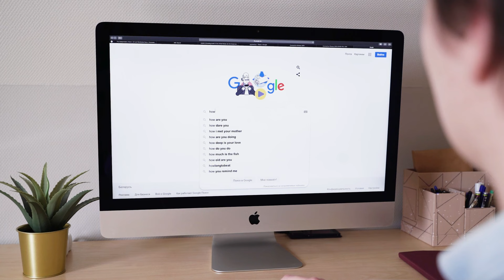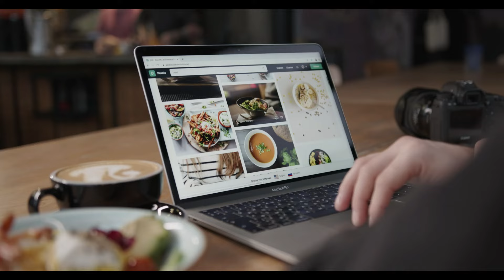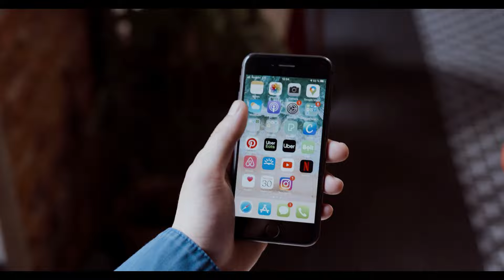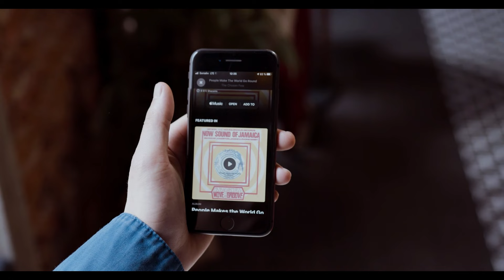Can ChatGPT Save Microsoft? | Insights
Can ChatGPT Save Microsoft?